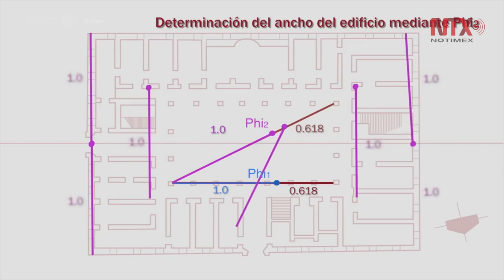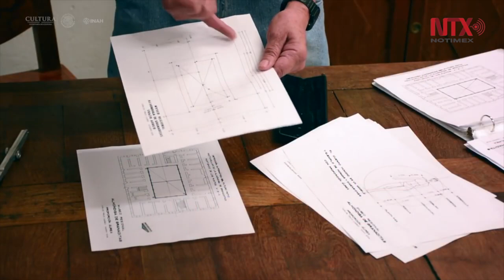La traza armónica de la Alhóndiga de Granaditas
El Museo Regional de Guanajuato, Alhóndiga de Granaditas, ubicado en un inmueble con más de dos siglos de historia, ha servido como granero, fortaleza, cárcel y escuela pero, sobre todo, es símbolo de la lucha por la Independencia de México, al darse ahí la primera batalla insurgente.